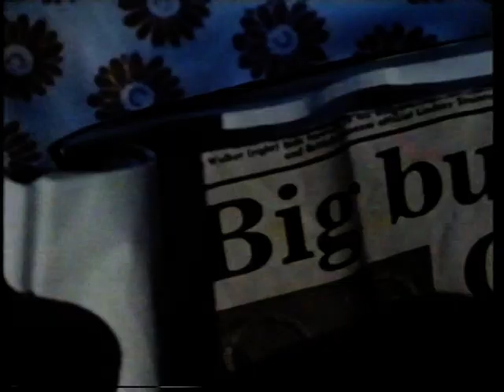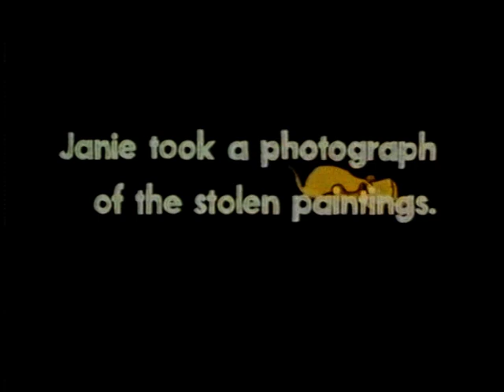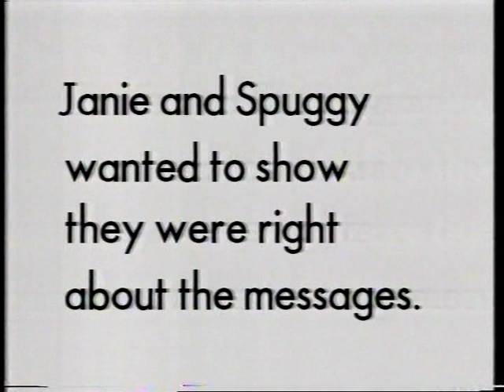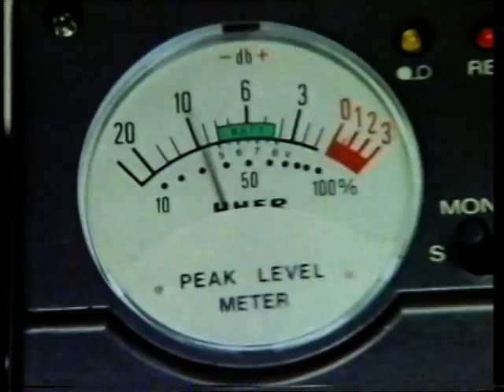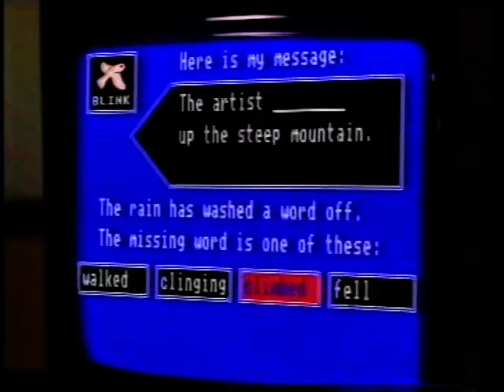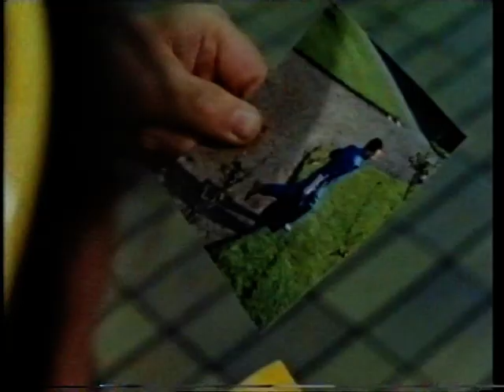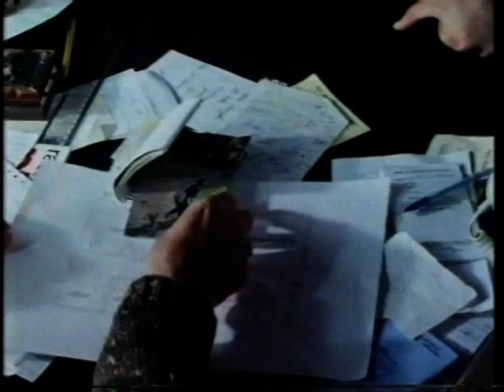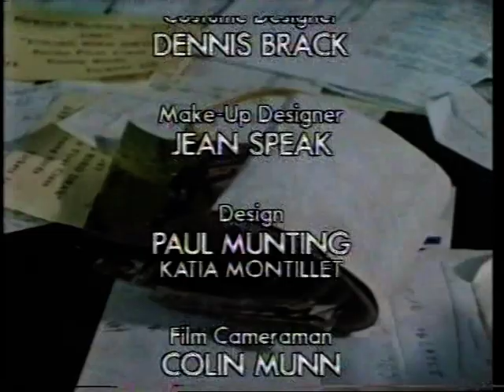Look and Read - Geordie Racer 8 - with storybook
Geordie Racer is an educational BBC Look and Read production, which was first aired on BBC Two from 12 January to 22 March 1988. The story was set in Newcastle-upon-Tyne and the surrounding area, and featured pigeon racers and runners competing in the Great North Run.